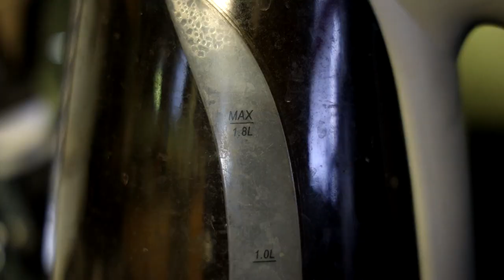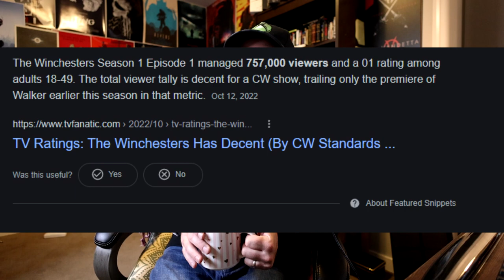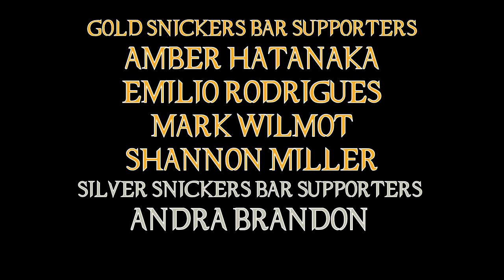The Winchesters Episode 2 Episode Review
In a surprising twist, this show got a lot better in it's second episode!